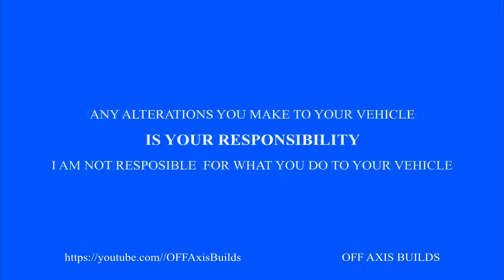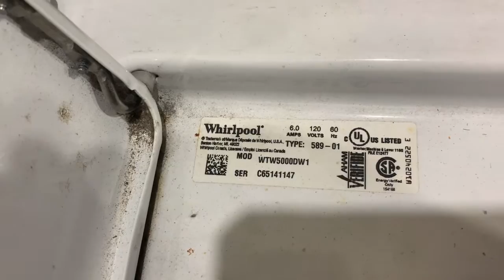Whirlpool top load washer Replacing the shifter switch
Part
Shifter switch $40

Also Check out me out and follow me on

Also if you would like to become a Patreon of my channel. please check out my Patreon page and view my videos before they are aired on my you tube channel.  Also you can help me to build my channel by donating to my channel and become a subscriber.